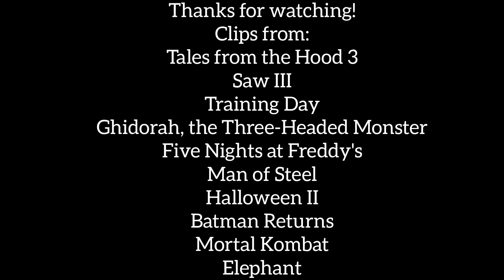Defeats Of My Favorite Movie Villains Part 46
Villain Quotes:

"Well, your Mommy knows all the stories. I don't know any good stories." - William
"I want to play a game." - John Kramer/The Jigsaw Killer
"King Kong ain't got shit on me!" - Det. Sergeant Alonzo Harris
"We finally found her. We'll carry out our orders." - Malmess/Marumesu
"You said we could have anything we wanted. We. Want. Abby." - Golden Freddy
"You believe your son is safe? I will find him. I will reclaim what you have taken from us! I will find him. I will find him, Lara. I WILL FIND HIM!" - General Dru-Zod
". " - Michael Audrey Myers/The Shape
"Power surplus? Bruce, shame on you. No such thing. One can never have too much power. If my life has a meaning, that's the meaning." - Maximillian "Max" Shreck
"He's about to get his soul sucked! I love the scream right before they die!" - Kabal
"You know I've never even kissed anyone. Have you?" - Eric